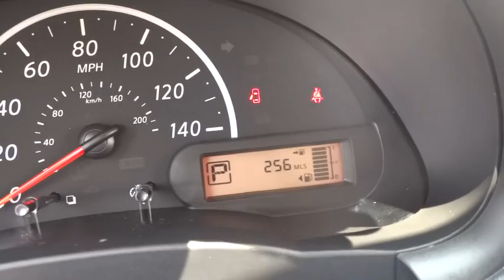2015 Nissan Versa Morton Grove, Des Plaines, Glenview, Evanston, Mt Prospect, IL SP9558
2015 Nissan Versa
2015 Nissan Versa S PLUS - Stock#: SP9558 - VIN#: 3N1CN7AP5FL895843

Star Nissan
5757 W Touhy Ave

This clean, Blue Versa S looks great!  -Bluetooth- Please call us so we can send the complete PureCars Value Report, Vehicle History Report and give you additional information about this Versa. Give us a call to learn more about this vehicle and to schedule a hassle free test drive! We look forward to earning your business and showing off this Versa!